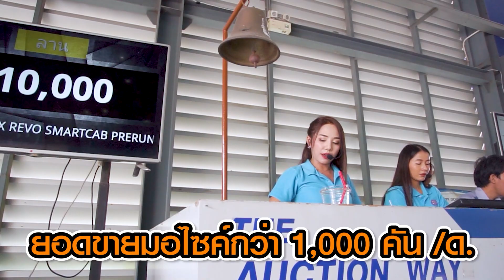คนอะไรทะเลาะกับรถ